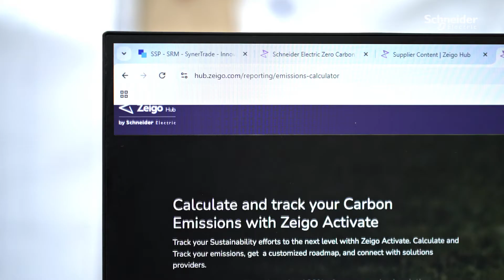Driving Impactful Decarbonization Initiatives at SAA AB Engineering | Schneider Electric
SAA AB Engineering, a 2023 Sustainability Impact Award Winner, are on an exciting decarbonization journey. With a goal to reduce operational emission intensity by 75% by 2025, SAA AB employs innovative solutions that are driving increased energy efficiency, renewable energy sourcing, and decarbonization across their operations.  Discover how Schneider Electric supports SAA AB's decarbonization journey and how together, we are shaping a sustainable future.

👋 GET TO KNOW US BETTER